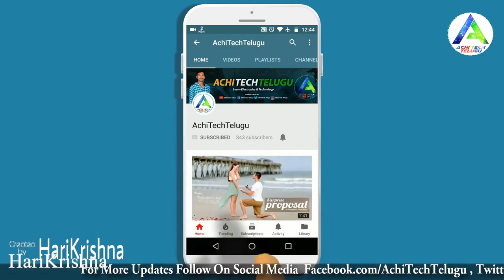LED Tube light installation Telugu | Tube light repair House Wiring Telugu Part 8 By AchiTechTelugu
LED tube light installation Telugu | Tube light repair Telugu | Led tube light repair in telugu | House Wiring Telugu Part 8 | By AchiTechTelugu

Call Me4 App : " Achi Tech Telugu "

House Wiring Mcb Distribution Box Wiring | MCB board connection Telugu | Part 7 By AchiTechTelugu

How to MCB board connection| housewiring |MCB
mcb distribution box || MCB connection || DB board wiring Telugu
rccb working principle in telugu
MCB Board Telugu | MCB wiring connection
House Wiring LED Tublight, Fan Regulator Part 3 Telugu Full Details, House Wiring
Switch Board Connection House Wiring Part 4 In Telugu Full Details, House Wiring
Electric House Wiring Full Details 100 In Telugu Harikrishna Electrical Works🔥
AchiTechTelugu
Harikrishna Electrical Works Telugu
What is phase and neutral in electrical telugu
electrician tools in telugu
electrician tools
Harikrishna Electrical Works Teugu
Electrical Work Telugu
Electrical Telugu
Ramu Electrical Works Telugu
Technical Kumar
Technical Gudachari
Tech Electrical Telugu
Ev Telugu
uses of electrician tools
basic electrician tools
Harikrishna electricals Works telugu
Harikrishna electricals
electrician
meaning of electrical acceHarikrishnaories
list of electrical acceHarikrishnaories
how to select electrical wiring acceHarikrishnaories
electrical acceHarikrishnaories list
electrical acceHarikrishnaories
switch
socket
indicator
electrical acceHarikrishnaories in telugu
electrical acceHarikrishnaories mcb
electrical practicals
what is the electrical acceHarikrishnaories
electrical acceHarikrishnaories with names in telugu language
how to service
single phase telugu
electrical service telugu
electrical telugu
single phase wiring
house wiring service
service telugu
house wiring telugu
service wire telugu
service wire
electrical
single phase service telugu
electrical basics telugu
electrical techniques telugu
silver wires
service board single phase service wire
service board
single phase service
basic electronics part 1
basic electronics part 1 in telugu
basic electronics leHarikrishnaon 1
electronics and communication engineering
basic electronics question
basic electronics
basic electronics course
basic electronics course content
house wiring
house wiring telugu
technical gudachari
electrician tools
electrical tools
telugu tech
technical gudachari
3 phase motor connection telugu
cctv
iti electrical
house wiring
board connection
electrical telugu
electrical telugu
electricals
spring wire for electrical
technical gudachari
tiles work in construction
telugu electrical
mcb box
tubelight
tubelight connection
tube light repair in telugu
fan repair

ev geeks
ev geeks telugu
ev geeks